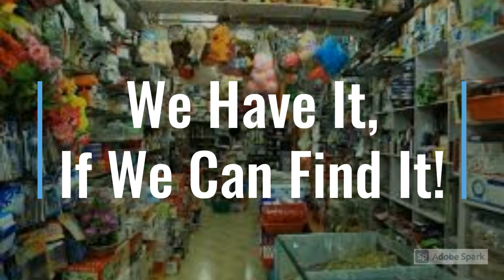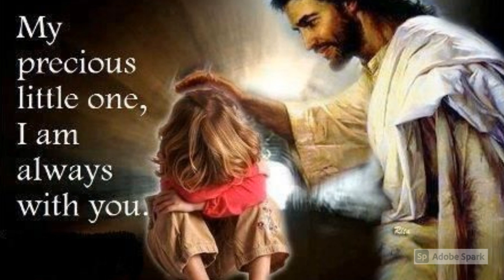Children's Story - Nativity Set (December 26, 2020)